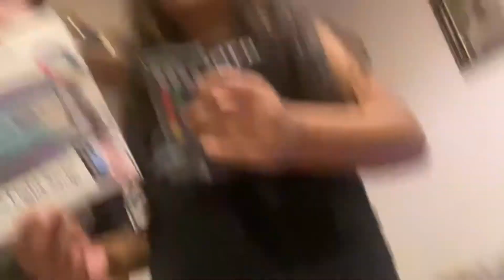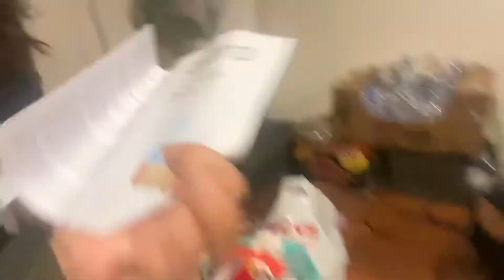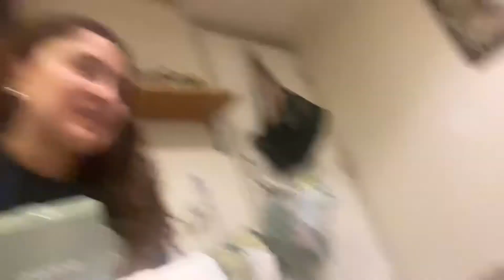FIVEBELOW HAUL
Welcome or Welcome Back Jayrose!!!

Music credit
Our Music Box
-With loved ones
-Endless Adventures Intro B

Time stamps
New music
End screen
i.cards
Thumbnail
Sound effects